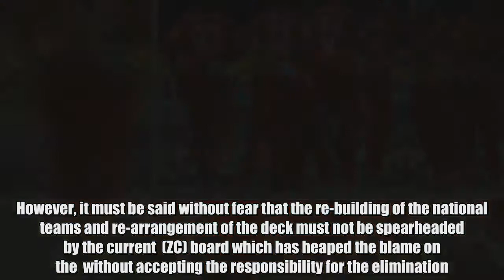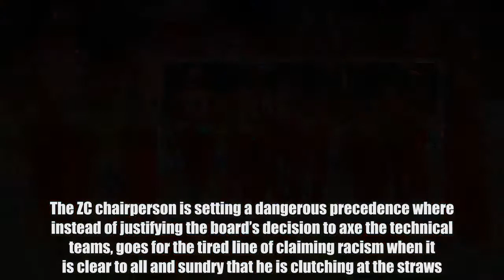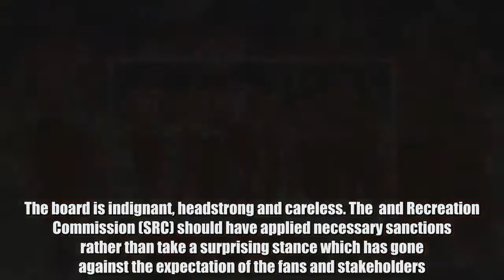Zim Cricket board must be dissolved – Nehanda Radio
Zimbabwe national cricket side elimination from the 2019  Cup (WC) as painful as it was must give the country a chance to re-arrange the game and build for the future.  However, it must be said without fear that the re-building of the national teams and re-arrangement of the deck must not be spearheaded by the current  (ZC) board which has heaped the blame on the  without accepting the responsibility for the elimination. It disconcerting that the ZC board led by Tavengwa Mukuhlani believes that the WC elimination is a result of  and his technical team failings — including the absurd claims that Streak practiced racism in his team selection during the ill-fated qualifying campaign.  Apart from saying Streak is a racist; Mukuhlani has also insinuated that the national cricket games could have been manipulated well before the WC elimination. The ZC chairperson has promised to institute a probe into the defeat by the United Arab Emirates (UAE) after the tri-nations tournament in Bangladesh which also involved Sri Lanka.  Mukuhlani’s timing of the racism claims and promises of match fixing probe betray a leadership that is bent on soiling the reputations of Streak and his 12 other colleagues who were cut loose in the aftermath of the WC elimination. The ZC chairperson is setting a dangerous precedence where instead of justifying the board’s decision to axe the technical teams, goes for the tired line of claiming racism when it is clear to all and sundry that he is clutching at the straws. It is a known fact that Streak has a foster son — an amiable black person whose images were awash on social media last week — just moments after Mukuhlani’s had made the embarrassing and dangerous racism claims. By now the expectation from those who love cricket should have been the dissolution of the ZC board as its actions go against the spirit of the game. The board is indignant, headstrong and careless. The  and Recreation Commission (SRC) should have applied necessary sanctions rather than take a surprising stance which has gone against the expectation of the fans and stakeholders. Why should the SRC give its backing to the ZC board when there is need to establish the veracity of Mukuhlani’s claims and carry an overall postmortem of the current state of cricket in Zimbabwe? Zimbabwe cricket must not die but the current ZC board, if allowed to remain in office, could militate against its revival.  Daily